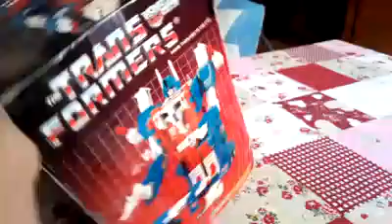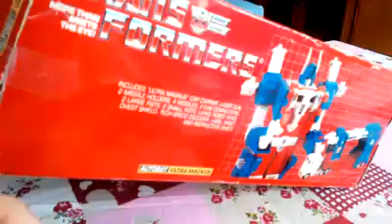300 video!!!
This is my 300 video uploaded now
and it was no less than the unboxing video of the G1 ultra magnus

first on youtube unboxing G1 ultra magnus